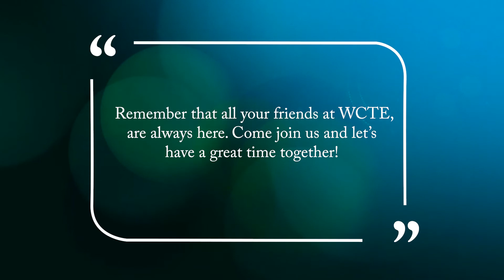PBS Kids is there